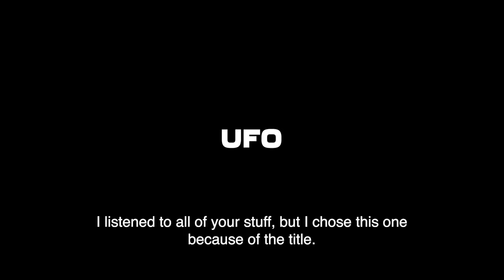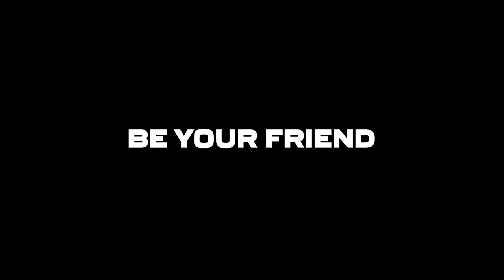Vigiland - Orchestral Sessions (short documentary)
See our short documentary about Vigiland and composer Peter Nordahl's meeting earlier this year! An extraordinary musical collaboration together with Gävle Symphony Orchestra.